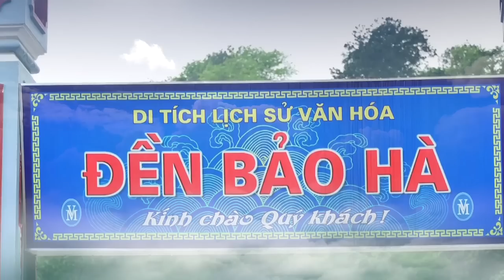Tưng Bừng Mở Hội Đón Tiệc Ông 7 - Giá Hầu Ông 7 ĐẶc SẮc Nhất - Hát VĂn Hầu Đồng